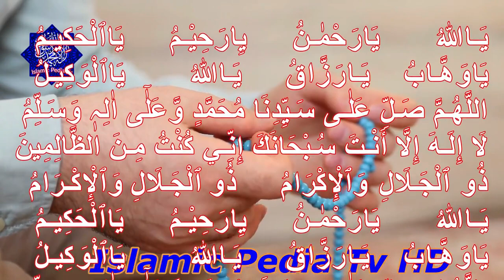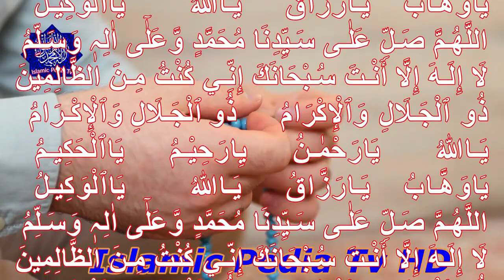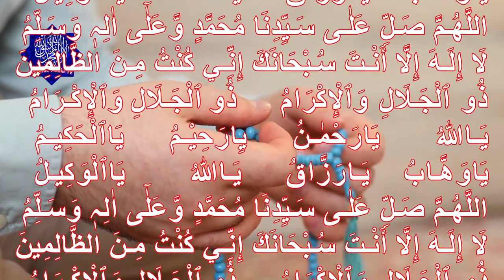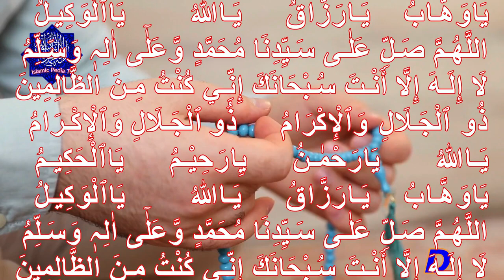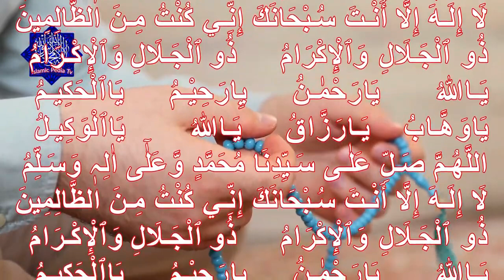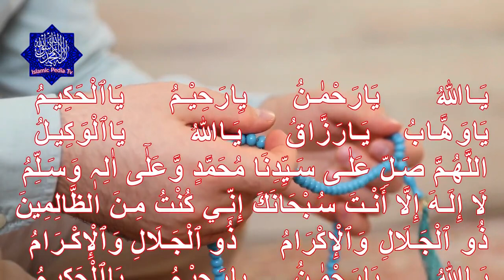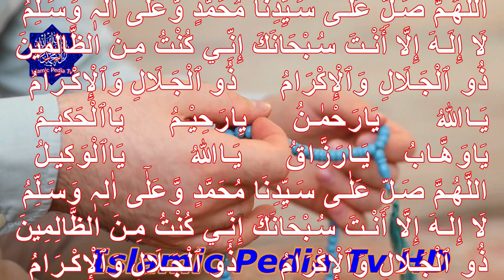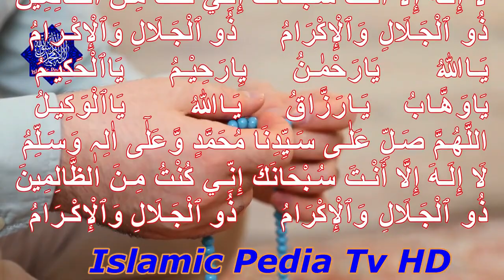Powerful Wazifa For Increase Money|Ameer Honey Ka Powerful Wazifa |Islamic Pedia TV.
Ameer Honey Ka Powerful Wazifa
Listen to this dhikr 11 times as soon as you get out of bed in the morning
By the end of the day, there will be so much wealth that you will be tired